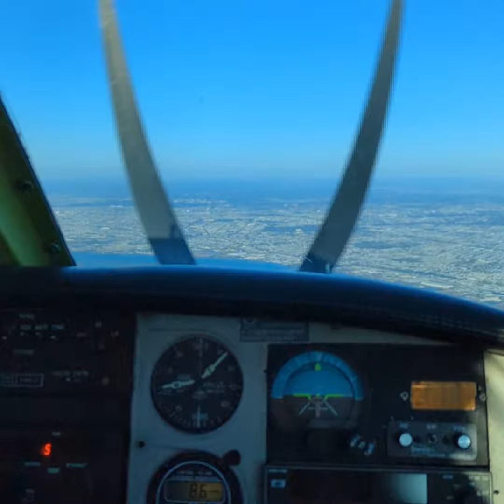April 3, 2024